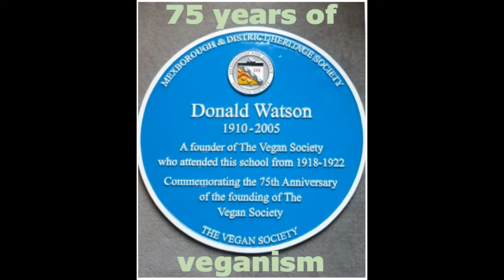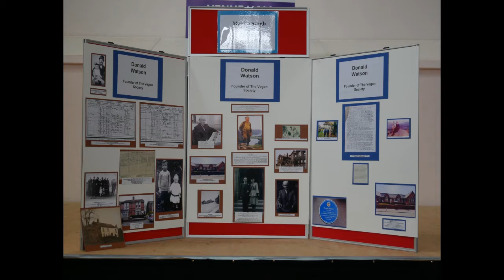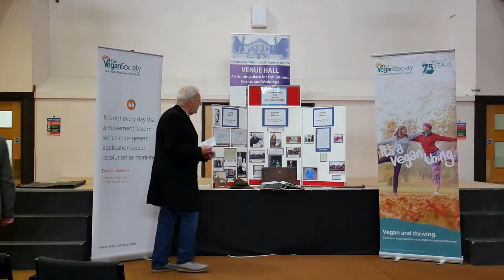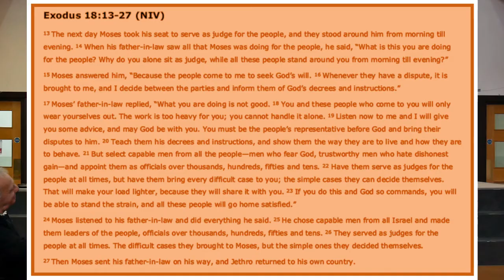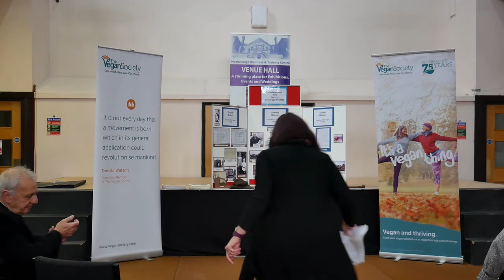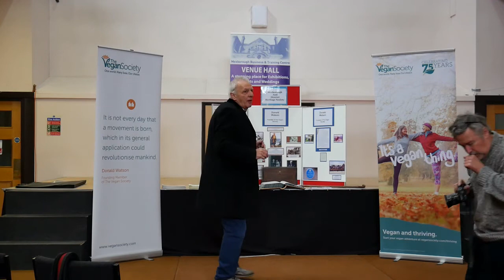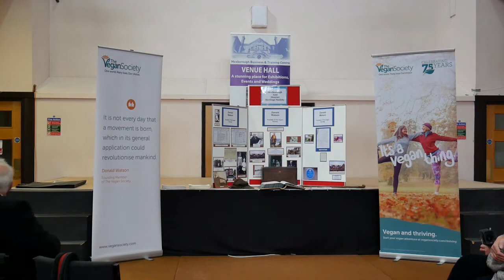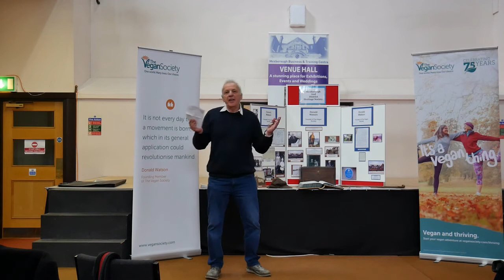Celebrating the Birth of Veganism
Celebrating the Birth of Veganism is a production of the TowardsVeganism channel. It is a record of a BluePlaque unveiling in Mexborough, in memory of the founding of veganism by Donald Watson 75 years ago. It includes details of the VeganSociety (at 0:42) and Donald Watson himself (at 3:30), as well as the actual brief unveiling ceremony (at 5:59) and a subsequent 35-minute celebratory programme (at 8:35). There's also a short (3-minute) clip at the end (at 44.24) on the Mexborough & District HeritageSociety, which was responsible for creating the BluePlaque.